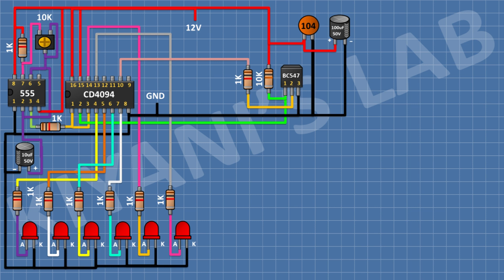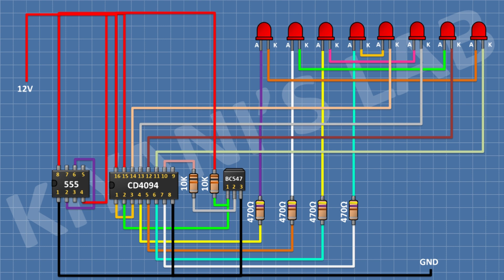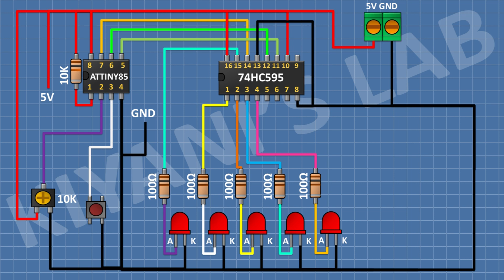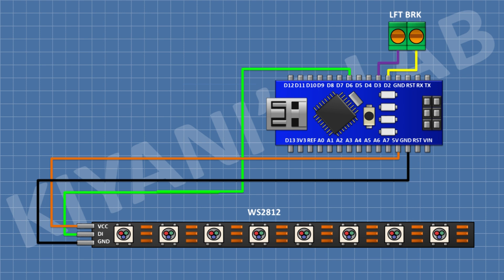Top 5 LED Chasers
3d printer